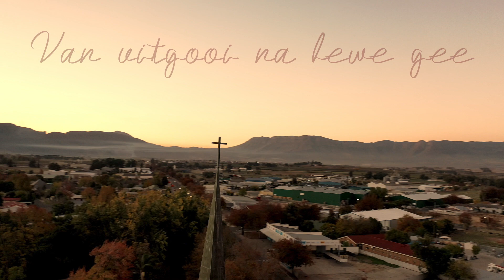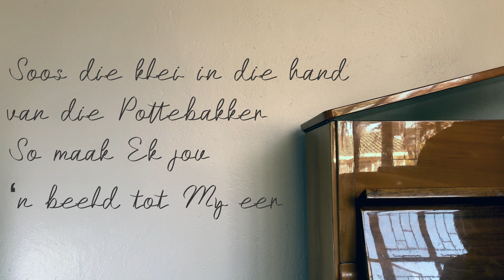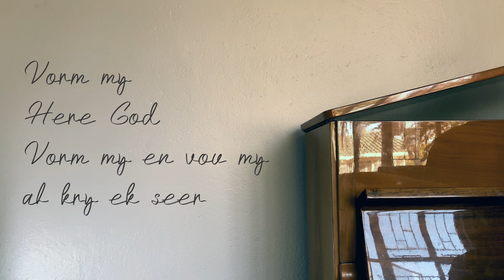Pinkster Sondag-aand (Stad)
Die mosaïek kunswerk op Ceresvallei se voorkant, het metafore wat ons help om anders te dink oor kerkwees.